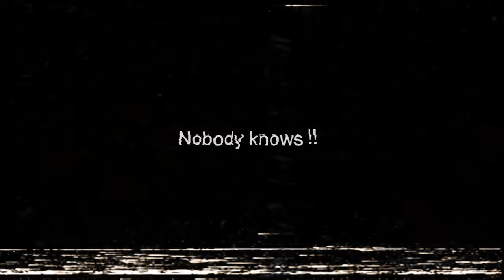How old is Makima?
a theory about Makima throughout history.